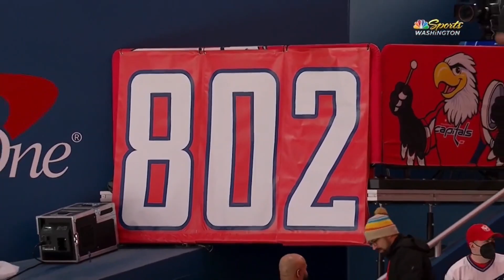Winnipeg Jets Congratulate Alex Ovechkin After He Surpasses Gordie Howe's Goal Record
Uploaded by Alyssa Hope

Alyssa Hope Twitter: @_alyssa_hope